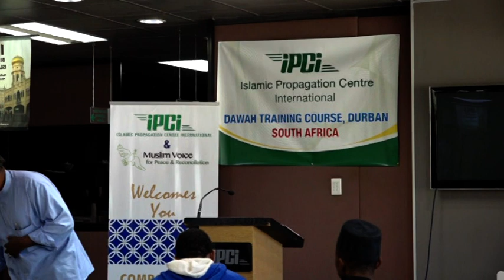IPCI, Muslim Voice A True Da'ee Hudhaifah Al Amreeki 1.2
IPCI Muslim Voice for peace and reconciliation,
International Students have tiled to IPCI, Durban to comple an intense one week dawah  training course. Brother Hudhaifa Al Amreeki from USA residing in Saudi shared his views of A True Da'ee. On this final day they have been handed certificates of completion and will continue the dawah in their respective areas and will be monitored by the IPCI. Inshaa-Allah!